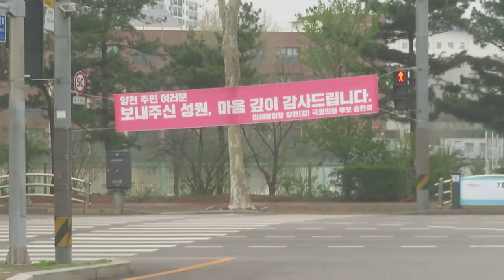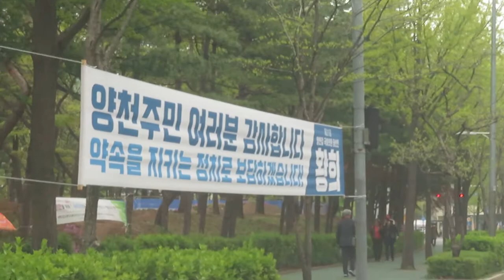국내여행 "목동으로 가는 길" 2020.04.20. 6047.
여행은 국내에서 다니는 것도 즐겁다.
서울 양천구 갈산초등학교에서 목동 이마트 앞 거리까지의 거리 풍경을 보다.